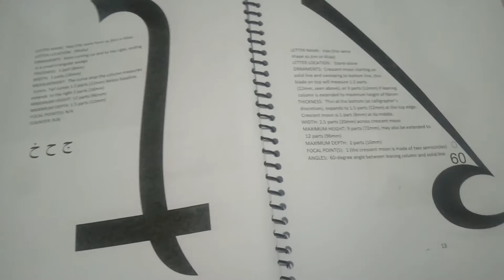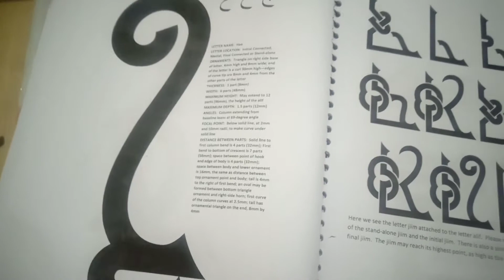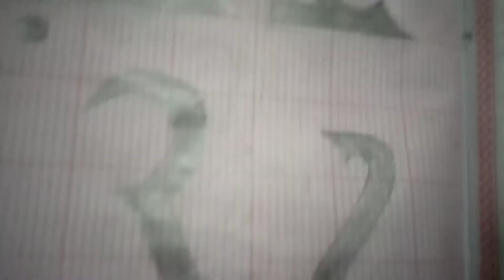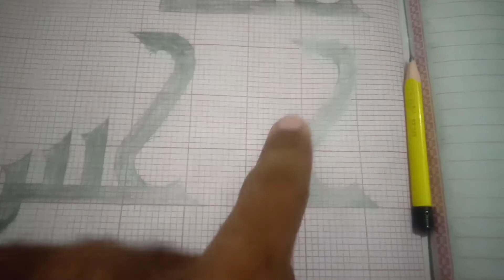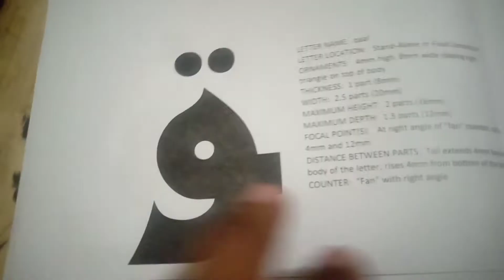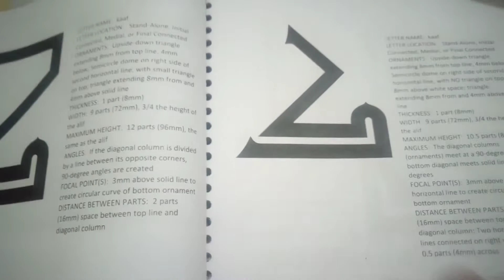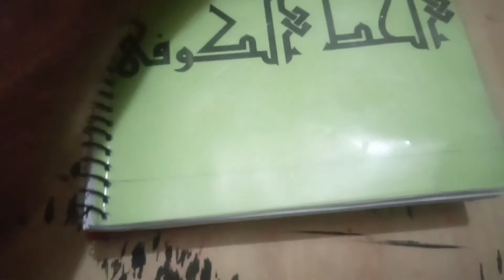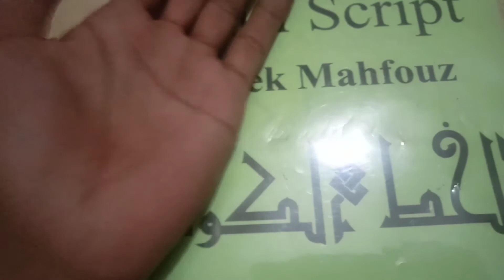kufi Calligraphy joining latter (jiim/haa/Khaa)